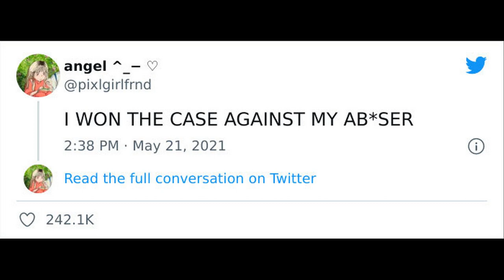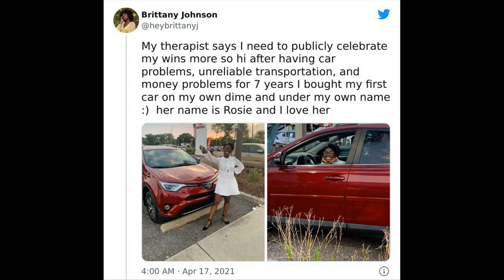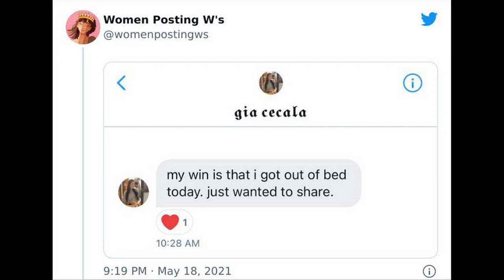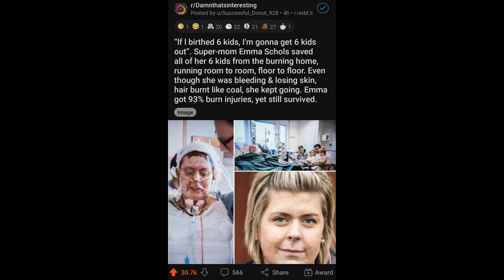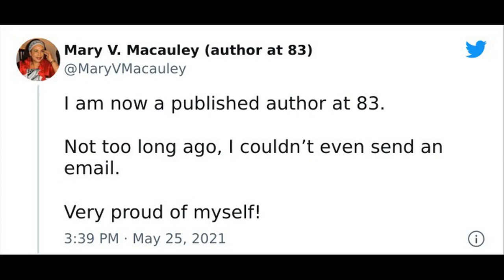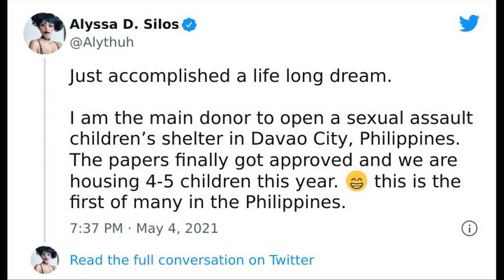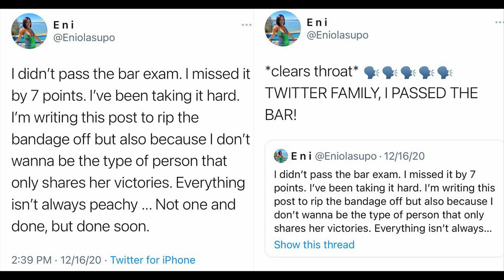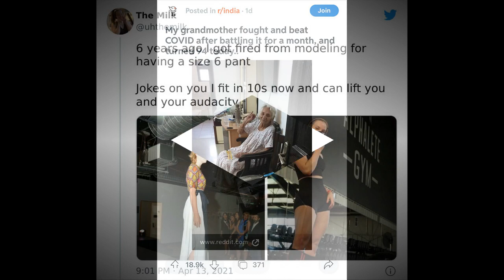Times Women Celebrated Their Wins, Big Or Small, Iconic Or Ironic (NEW) || Funny Daily #598